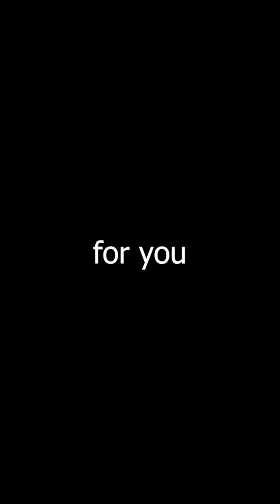NUCLEAR FIRE NOODLES MUKBANG | Buldak Spicy Noodles | "ASMR"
Nothing but water to drink for most of the video, cooked them without any additives, just what was in the package with a bit of water. No butter, no milk, no dairy.
🍜🥡🥢♨️ 🥣  [,; (ง 🔥 ﾛ 🔥 )ง ;,]
Very tough, but so much fun 😭 I kinda wanna do it again...